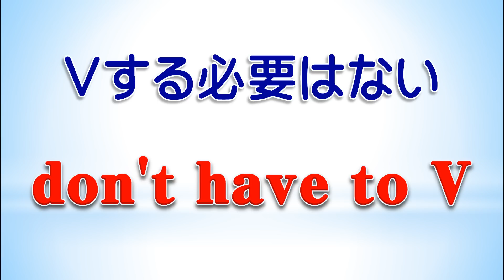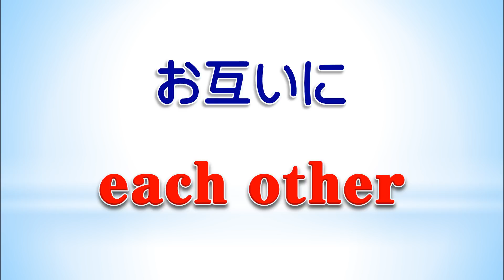フラッシュ英熟語_241 260